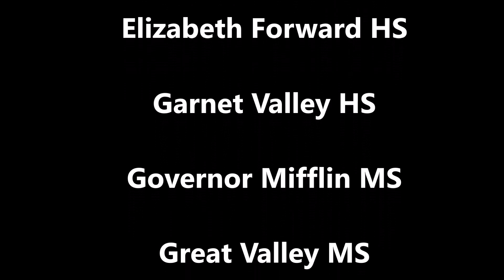2023 Keystone Councils for States